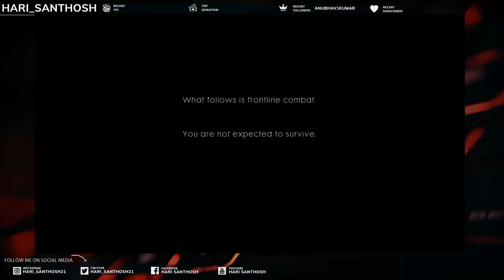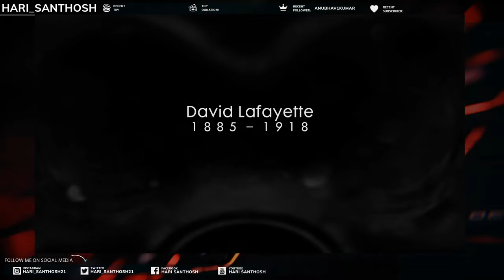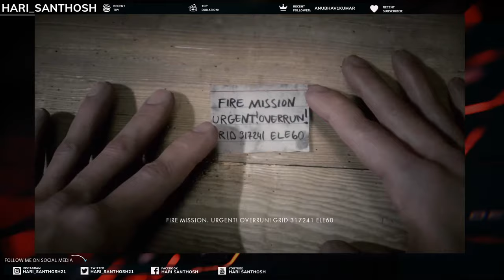Battlefield 1 Gameplay || campaign Walkthrough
HEY THANK YOU FOR TUNING INTO MY CHANNEL! ALL THE LINKS IN THE VIDEO AND MY EQUIPMENT ARE BELOW:-

LINK FOR VIDEO ITEM (IF ANY)

CAMERA [DSLR]
LENS (18-55)

modal=admin_todo_tour